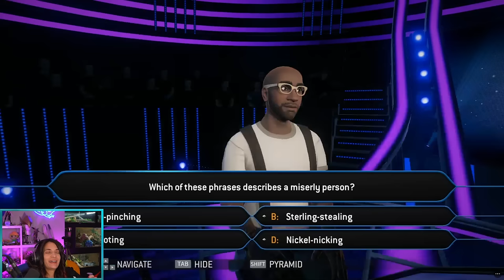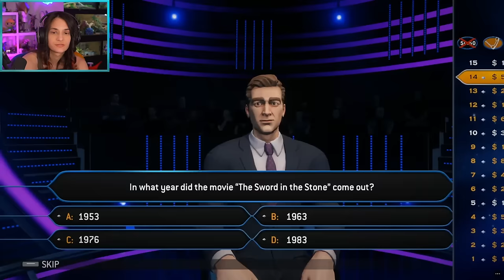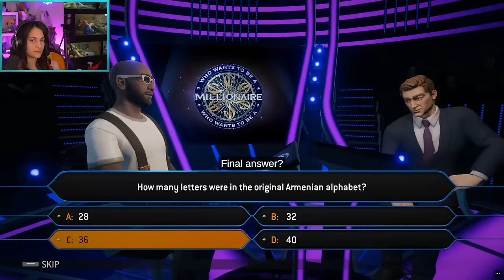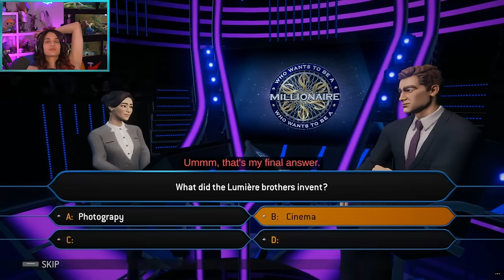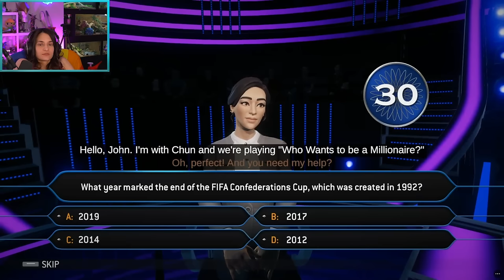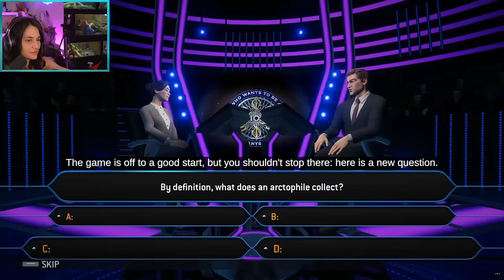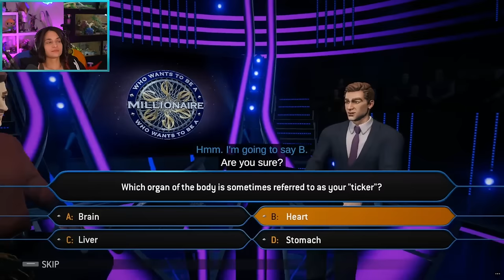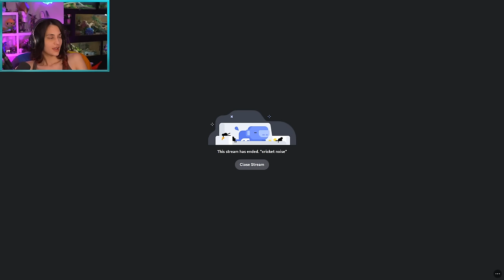WHO WANTS TO BE A MILLIONAIRE w/ Himicane, Courtilly, and Emerome